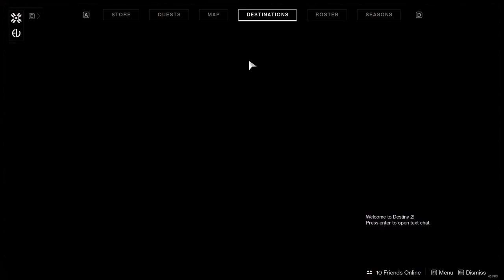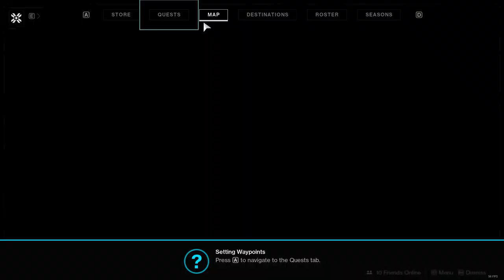Destiny 2: New Light - Episode 1: Getting to Grips